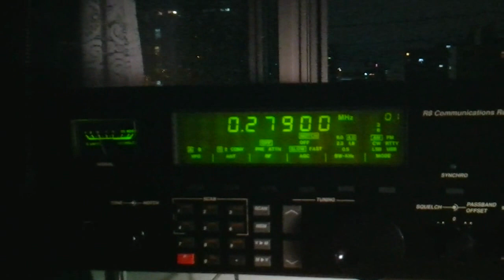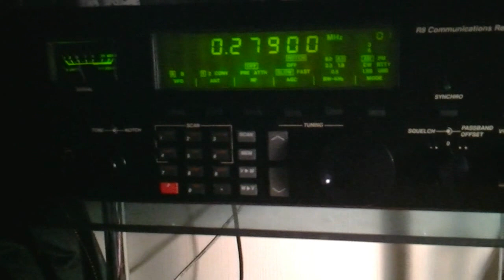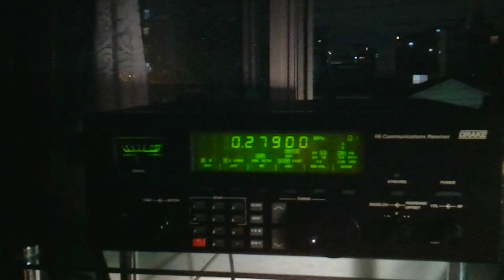R.Rossii 279kHz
17.Sep.2011